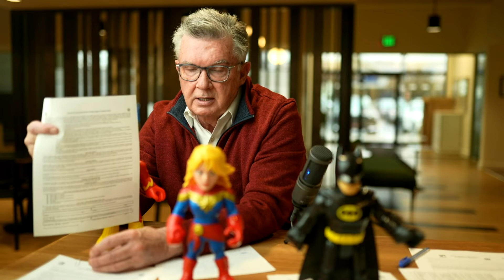Dual Agency EXPLAINED (again)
Deal Doctor
Livestream